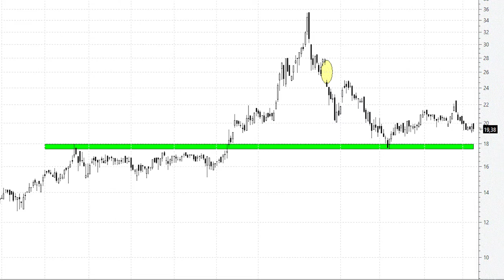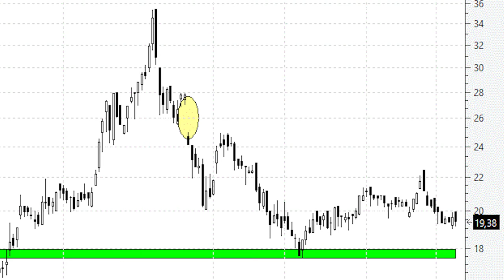Videoanálisis de Solarpack fuertes bandazos sin una dirección clara